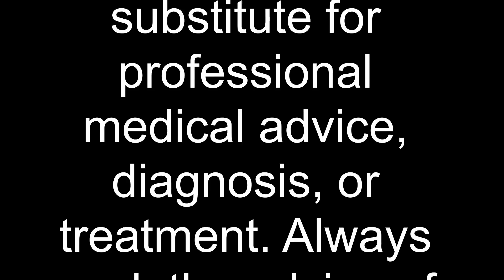Scar Tissue Su@Ks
Scar Tissue and how it affects the human body from a Physio perspective. What we deal with in Physical Therapy. Scar tissue can lead into restriction in range of motion, sometimes numbness, tingling and pain.